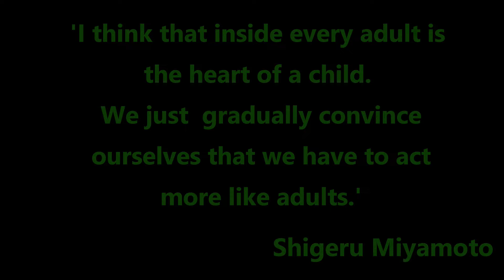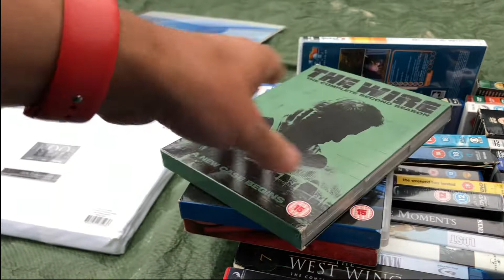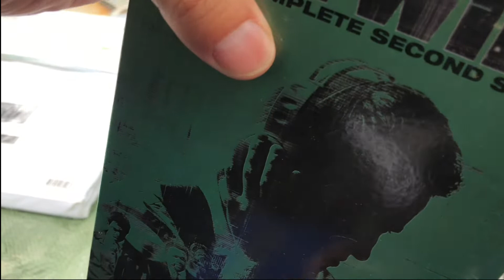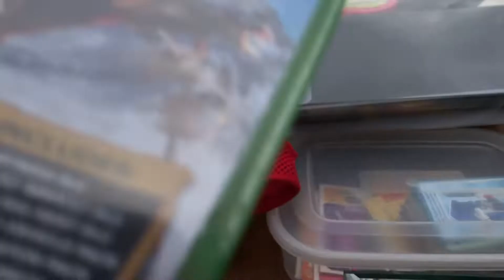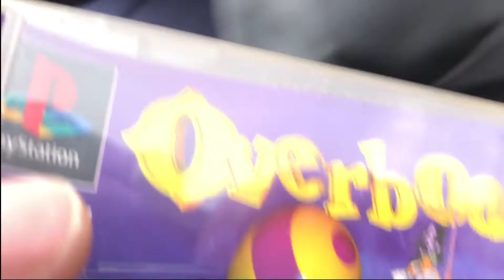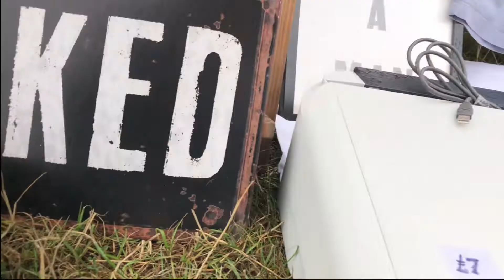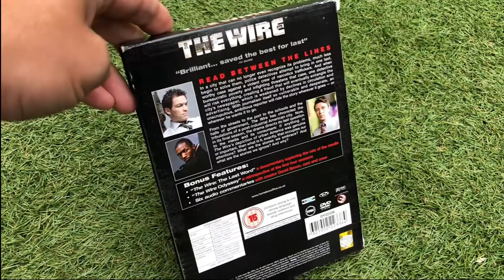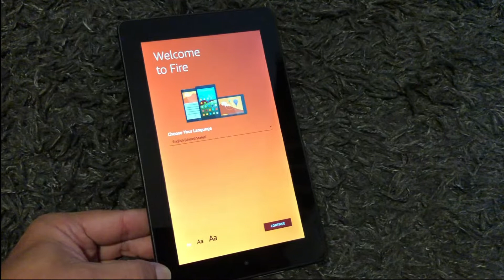How to turn a dismal day to your advantage at the Car Boot Sale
How to turn a dismal day into fun and use it to your advantage when negotiating a good deal!